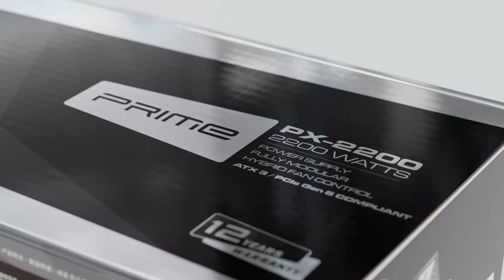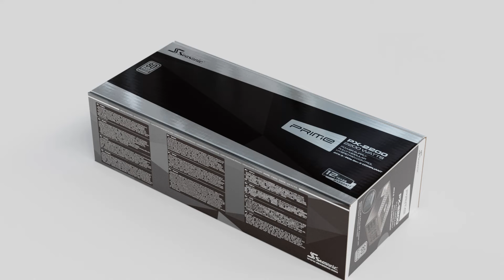Seasonic PRIME PX-2200 Unboxing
A top-quality, mighty power supply designed to safely power as many as four mighty graphics cards.